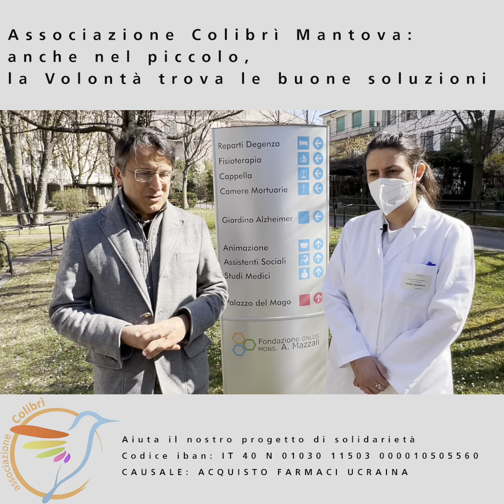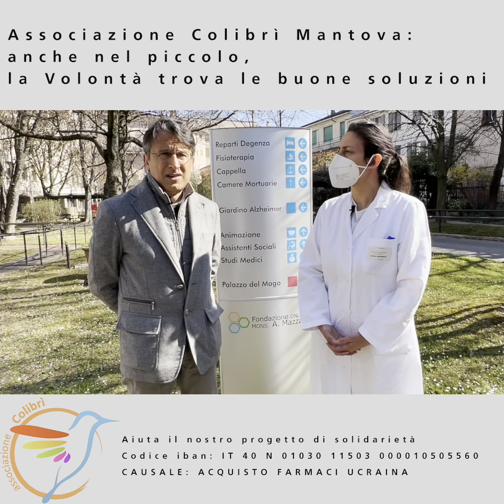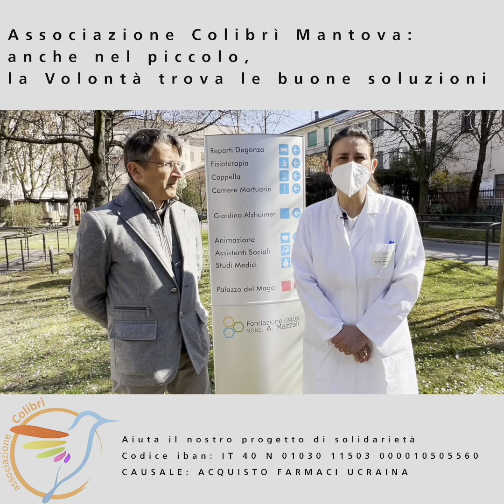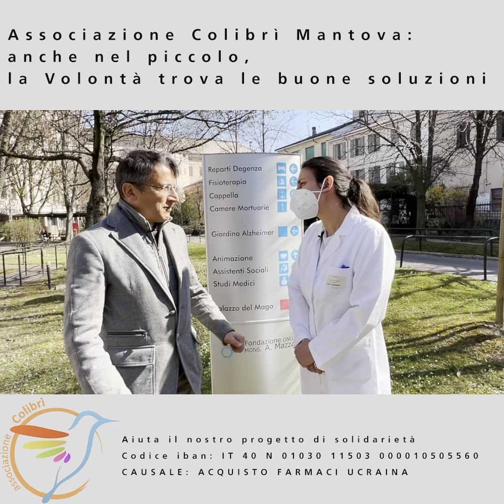Associazione Colibrì Mantova: anche nel piccolo, la Volontà trova le buone soluzioni.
Il modo rapido e molto efficace per portare farmaci da Mantova in Ucraina. Basta una offerta a Associazione Promozione Sociale Colibrì
Aiuta il nostro progetto di solidarietà
Codice iban: IT 40 N 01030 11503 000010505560
Causale: ACQUISTO FARMACI UCRAINA